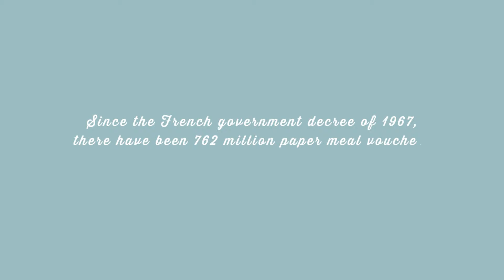Mobile payment / Ticket Restaurant®, Edenred France